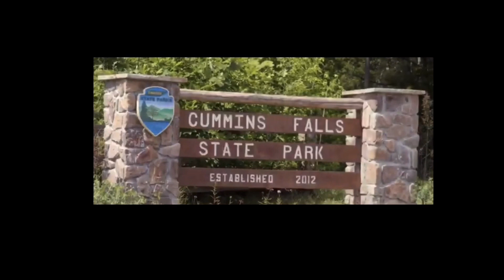Trip to CUMMINS FALLS State Park | A very lovely waterfall | Hiking , long trail exercise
I'm so glad that my family had a chance to go on a trip to Cummins Falls State Park. It is a very lovely waterfalls and it has a long trail that can exercise you before you reach the main view of the waterfalls. Good way of hiking. Such a great and a nice recommendation to all the nature lovers to go to this wonderful place. My family enjoyed it so much and I am sure you guys can enjoy it too if you will have a chance to take a trip there. Visiting the Cummins Falls State Park here in Tennessee is  a great way to bond with your family as well.
 - Gng. Jackson